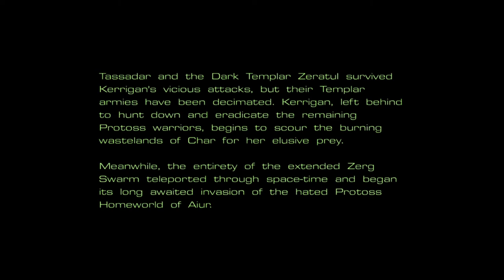The assault on Aiur has begun !!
So  guys   we got  this  far   we are preparing for the  assult  on  the  planet Aiur  so sit  back  grab your  fabv snak and  enjoy  my  video
thank you  and  lets have  fun